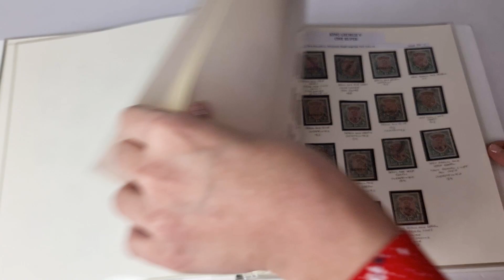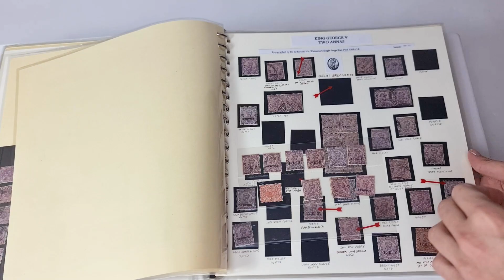Lot 5249 | Auction 23119